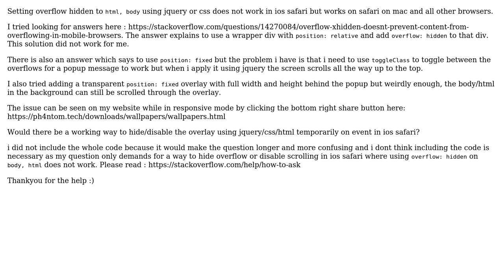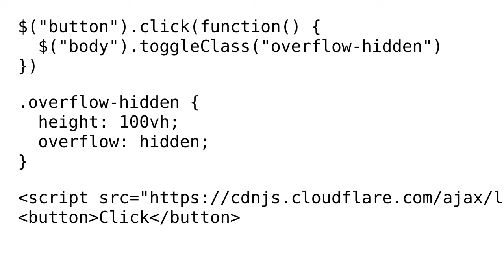Overflow: hidden not working in ios safari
With thanks & praise to God, and with thanks to the many people who have made this project possible! | Content (except music & images) licensed under CC BY-SA | Music | Images & others | With thanks to user Xenio Gracias user bl4ck120 and the Stack Exchange Network Trademarks are property of their respective owners. You are responsible for your own actions.